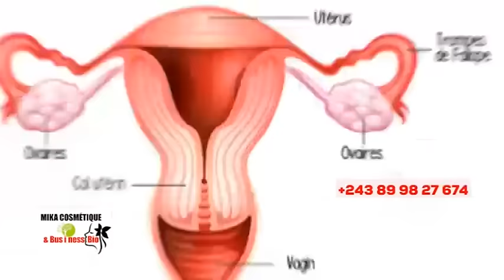🔥LIBÉRATION MARIA NTUMBA CE MATIN, WALESSA ASAMBWE, KINDOKI NA ÉGLISE, BOLANDA VIDÉO EYINDI !!